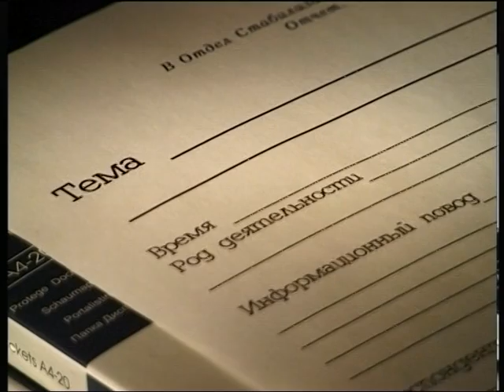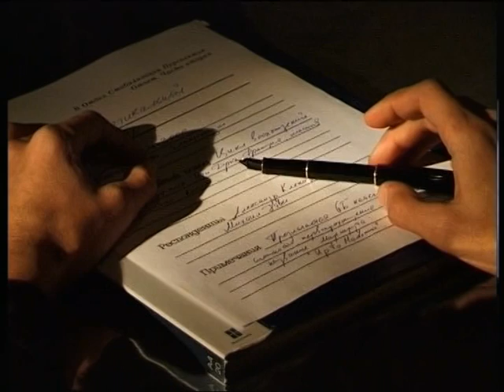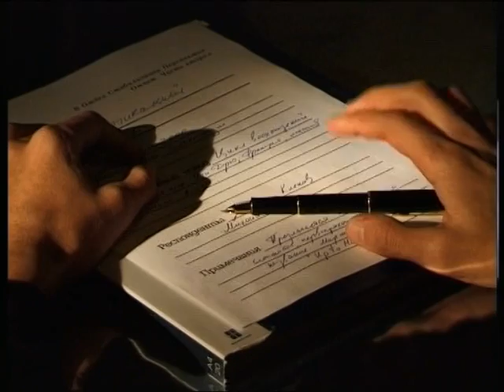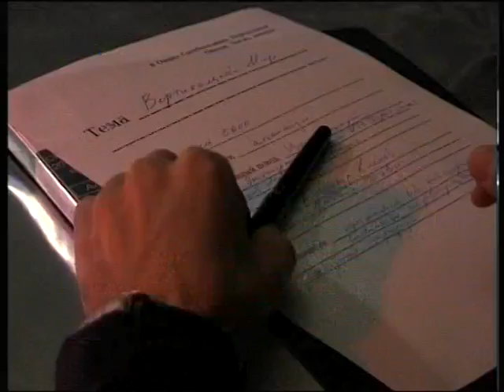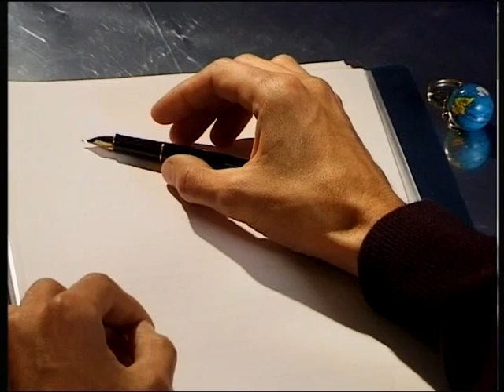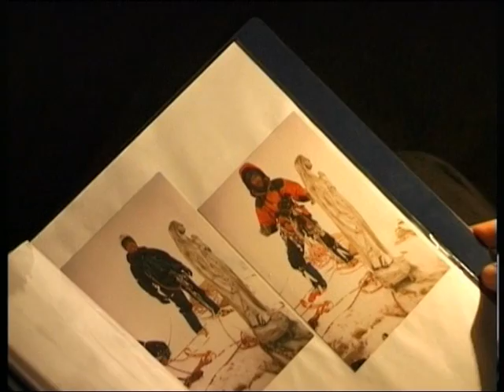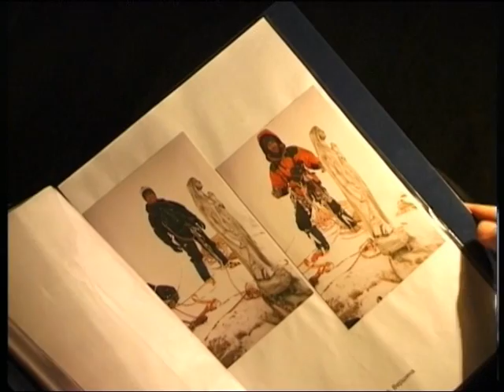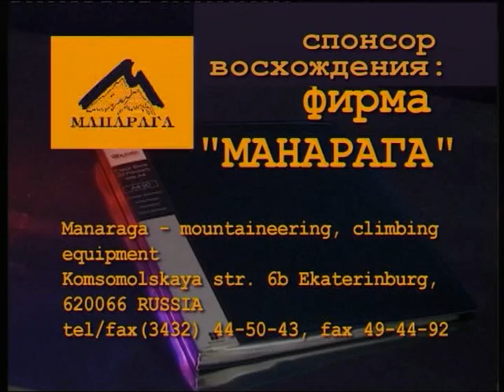Три точки опоры. Часть вторая. Up to Madonna